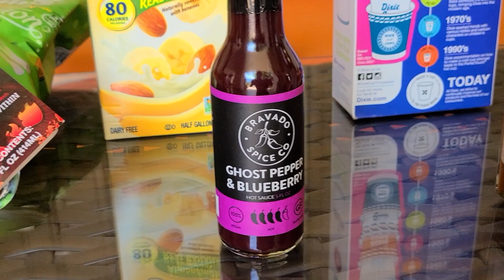Hottest Dance Challenge - Episode 1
Inspired by Hot Ones, we made a dance challenging using hot spicy sauces and mixing it with learning hip hop dance choreography. The Get Dance family got together to test their will power, dance skills, and ability to take hot spicy sauces. Chili pepper, ghost pepper, and the world famous “Da Bomb” were used in this challenge.

We will have 10 rounds.  Each round, we eat spicy sauces, then we learn hip hop, locking, popping, house dance choreography.  With each additional rounds, the spicy sauces get hotter as we add on more dance choreography. The goal is to make it past the 10th round.

Find out who won the first-ever Hottest Dance Challenge.